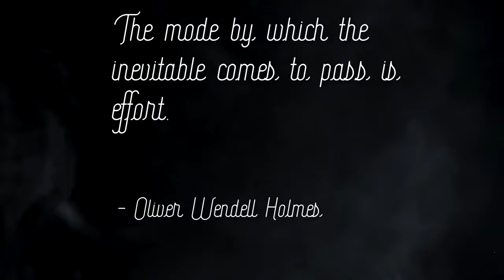from Socifeed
How to STOP Hair Loss FAST